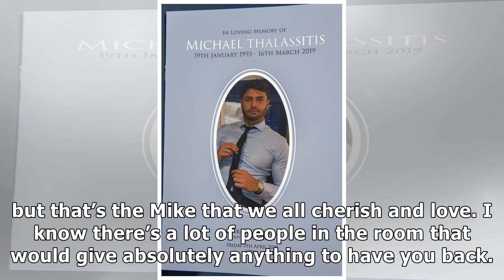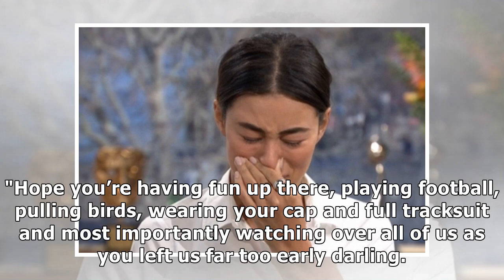Montana Brown shares heartbreaking eulogy from Mike Thalassitis' funeral